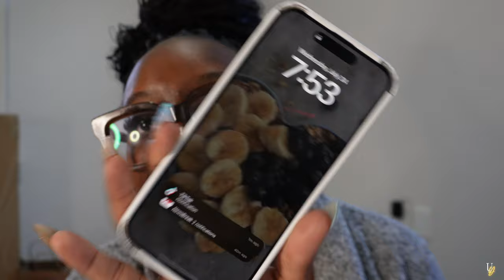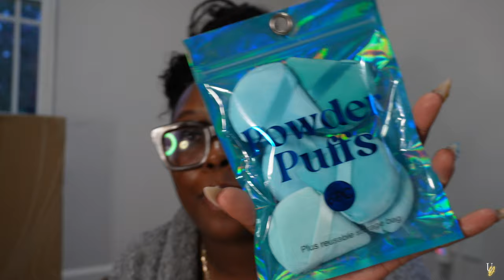PACK and PREP with me for CABO 🤍 + MAJOR Shopping Haul !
Y'all WE are going on vacation ! I had soooo many packages and things to show y'all ! Cause ya girl did some shoppingggggg ( my favorite thing to do lol ) . Then we finally started packing and we unboxed my DJI Osmo pocket 3 which I love by the way ! And then we headed to the airport ! Bye bye VA , Hello Cabo ✨

Yvette 💋

*  HUGE Haul - 0:00
* DJI Osmo Pocket 3 Unboxing - 24:55
* Prep & Packing - 25:34
* Bye VA - 45:47

Muah 💋